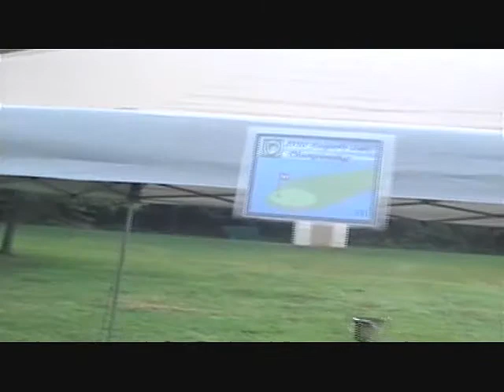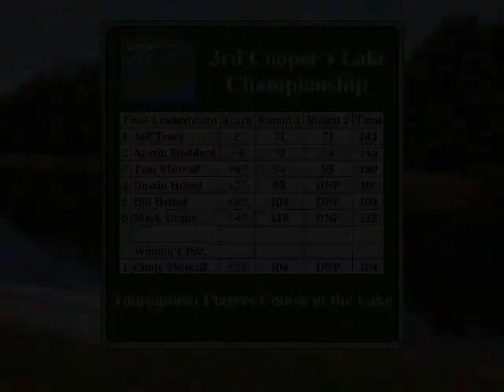2013 Cooper's Lake Championship Official Video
Highlights of the 3rd Cooper's Lake Championship (almostGOLF/off-course golf tournament) held at Cooper's Lake Campground in Slippery Rock, PA.  Jeff Tracy successfully defended his titled by defeating Austin Stoddard by 4 strokes in a 36-hole duel on the Tournament Players Course (TPC) at the Lake.  Music is "Badman (Instrumental Version)" by Natty.